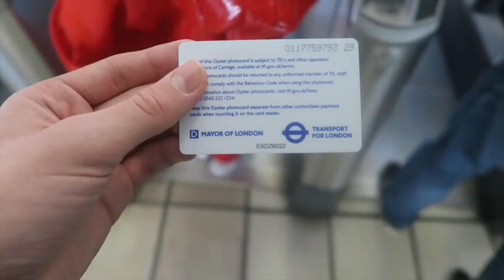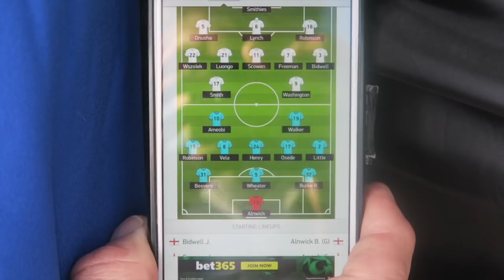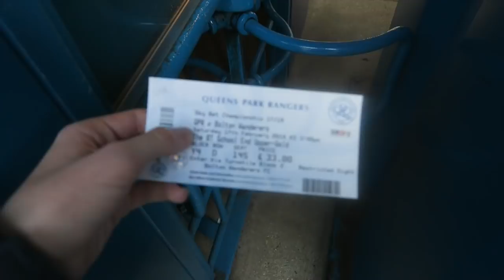QPR vs BOLTON *VLOG* - Security Kick Out Bolton Lad For Drinking...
QPR vs BOLTON *VLOG* - Security Kick Out Bolton Lad For Drinking... HERE IS MY NEW VLOG where Queens Park Rangers play Bolton Wanderers. QPR 2-0 Bolton.